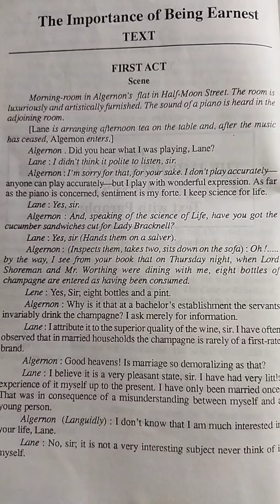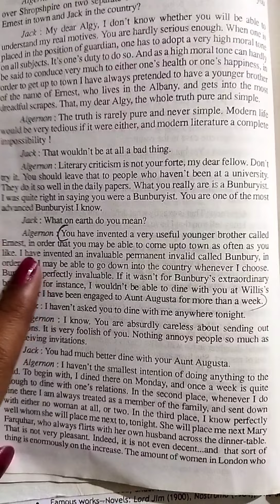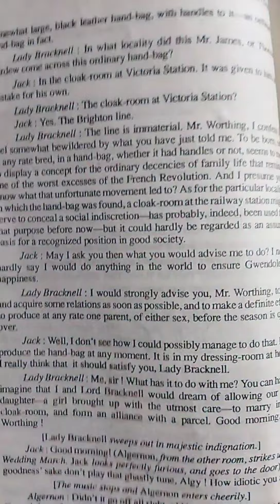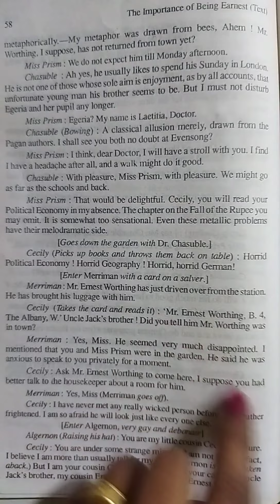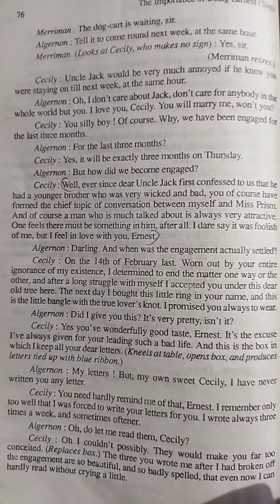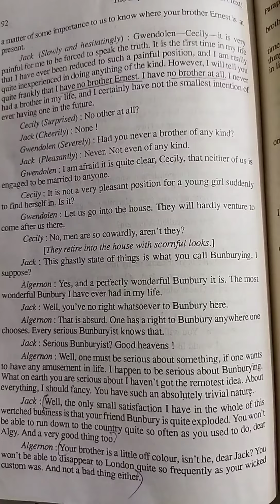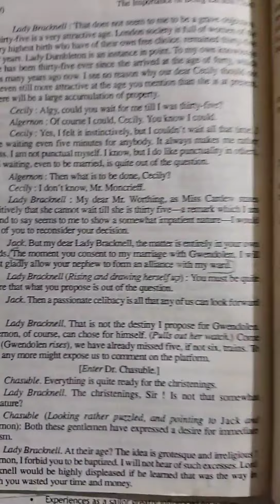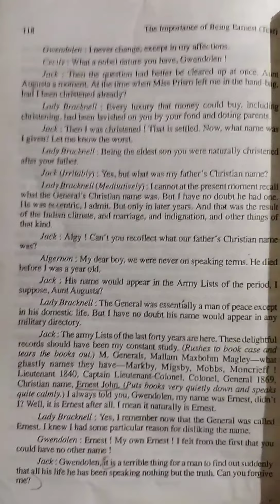Importance of being Earnest explanation / summary with the original text.